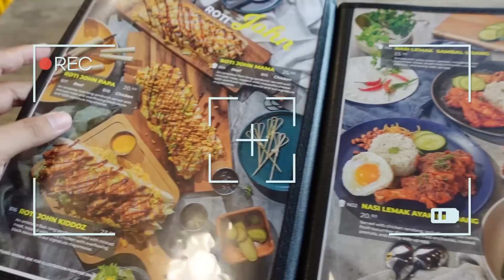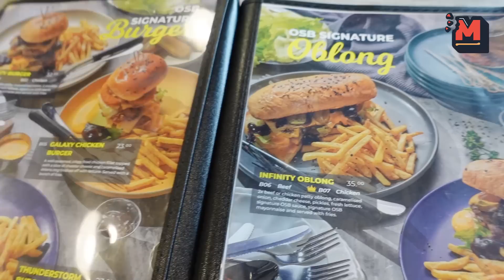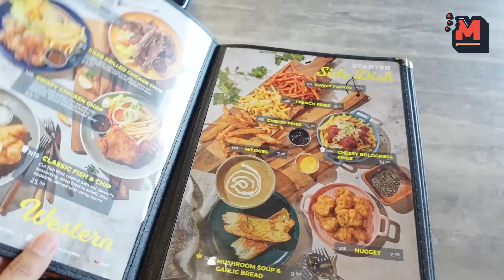Hilang Mata Hitam Lepas Kena "SPECIAL INGREDIENTS"..Layan Burger Ala SALTBAE Di OSB PREMIUM JB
Kali ni paiz berada di area Johor, jalan-jalan lepak2x sekitar JB, sebelum balik paiz sempat singgah ke satu restoran ni, pemilik restoran ini merupakan sahabat kepada Pian @PaduBeb , apa yang menariknya kedai ini bermula dari stall jalanan membawa kepada restoran besar, mantap kan jom layan apa yang menarik disini

Restaurant OSB Premium @ 68 Avenue
61-G, Jalan Suria 2,
Pusat Komersial Suria,
81550 Gelang Patah, Johor

Nak kami review restoran atau makanan anda? Hubungi di talian:
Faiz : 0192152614